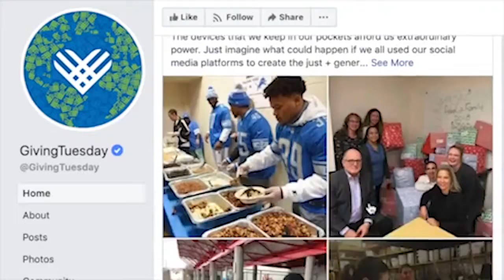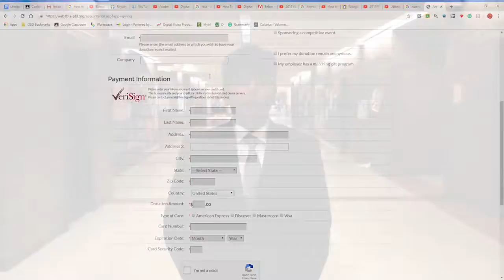2019 Digital Video Production, 7th Place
Students: Sriram Pathi, Dhanush Sunchu
State: Washington

Software Used: Adobe Premiere Pro Sony Vegas Pro 15

Giving Tuesday Webpages, ambassadors of Giving Tuesday, news(trusted sources), promotional videos, and previous year digital video productions. Advisors, mentors, and professionals in the field of cinematography.

Template(s) Used (source): All templates used were from Adobe Premiere Pro.

Special Instructions
Open this video on any device connected to the internet and has access to youtube. Play this video at the highest resolution, and turn the volume up for optimal audio input.